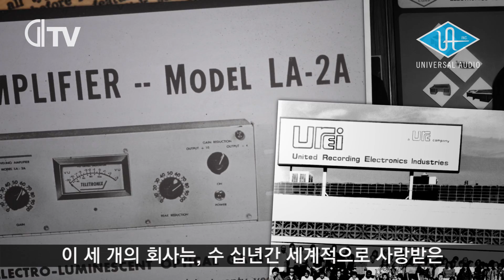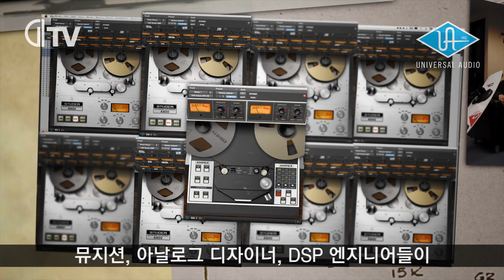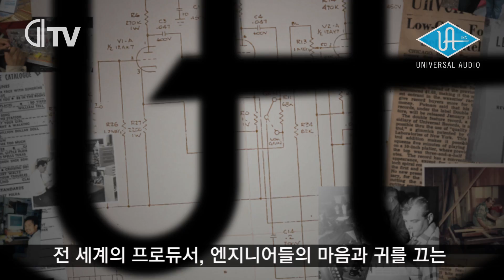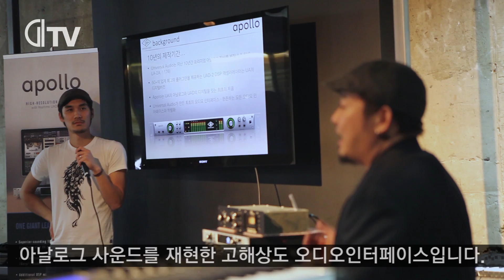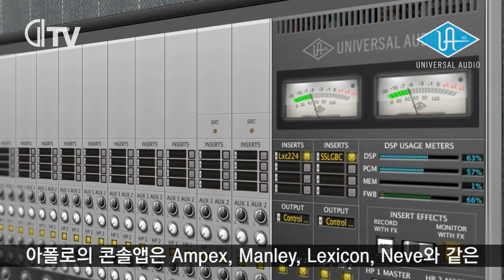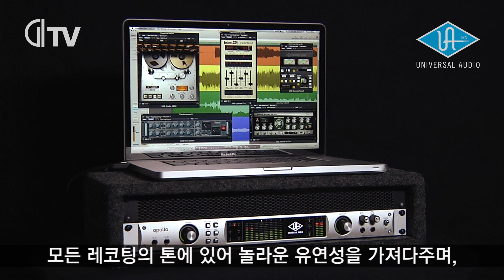[GLTV] Gearlounge x Universal Audio 세미나 파트 1 [INTRODUCING APOLLO by Ichi]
Gearlounge x Universal Audio 세미나 파트 1
[INTRODUCING APOLLO by Ichi]

기어라운지와 UA가 제공하는 세미나의 첫 번째 파트!
UA만의 역사와 철학, 그리고 아폴로가 제공하는 상식을 깨는 기능들에 대한 자세한 정보를 얻을 수 있습니다.

1부 : Ichi (UA) - Introducing Apollo
2부 : 아스트로비츠 (Astro Bits) - 한 차원 높은 컴프레서의 활용 [COMING SOON]
3부 : 박진배 (ESTi) - 아폴로. 작업에 날개를 달아줘요. [COMING SOON]